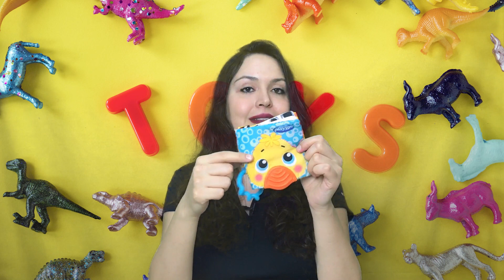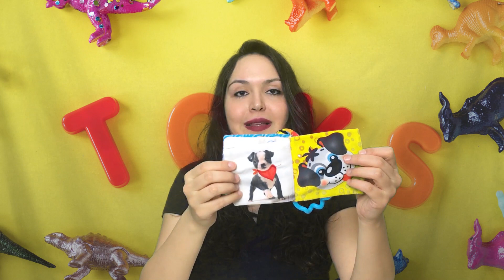Ay Ay Oyuncak Seçimi Nasıl Olmalı? 0-5 Ay Oyuncak Önerileri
Ay ay oyuncak seçimi nasıl olmalı, 0-5 ay önerileri arasında neler var! Buyurun videoya!

Herkese merhaba!

Yeni videom ile karşınızdayım! Bebeğim beş aylık oldu bile. Bu süreçte her ne kadar video çekmek çok da kolay olmasa da, elimden geldiğince içerik üretmeye çalışıyorum!

Bu videomda, yeni annelere yardımcı olacak bir konu ile karşınızdayım. Bebeğinize oyuncak alırken nelere dikkat etmelisiniz? Hangi oyuncaklar daha eğlenceli, daha öğretici? Hangi oyuncaklar verilen paraya deymiyor?

Tüm bu soruları annelik tecrübelerime dayanarak paylaşmaya çalışacağım! Hemen izleyin!

Instagram hesabım : denizgunestv